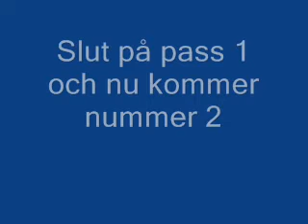Öbetets Femme 5 mån vallar får